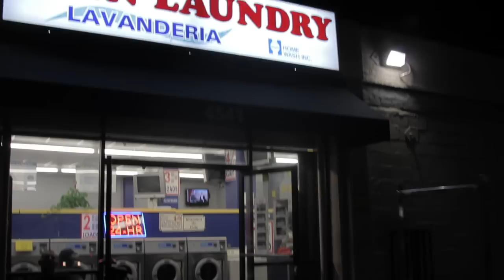Perfetto - Fairy Dust (Official Video)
An awesome throw back video featuring some awesome friends, and fans.
Featuring: Ryan Kibby and a ton of great friends. Enjoy